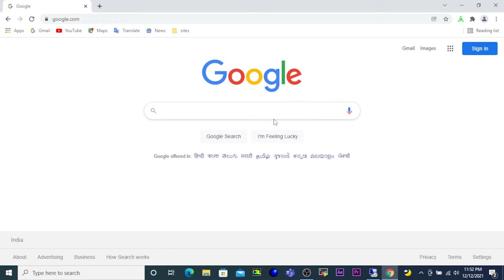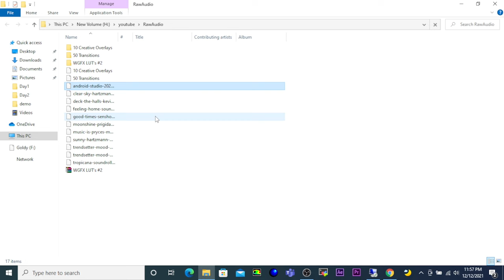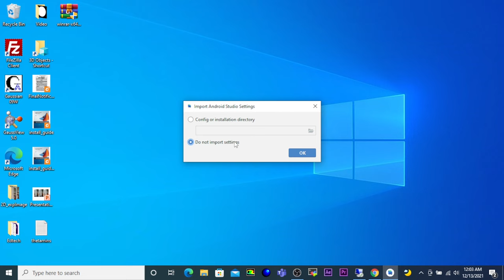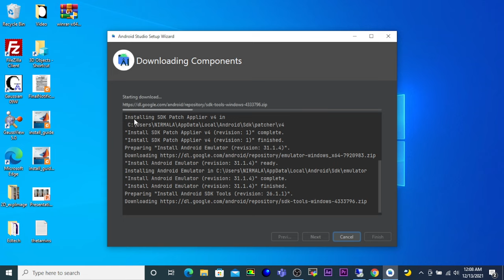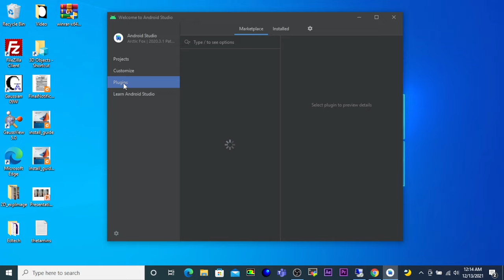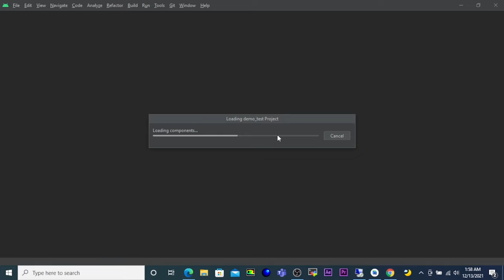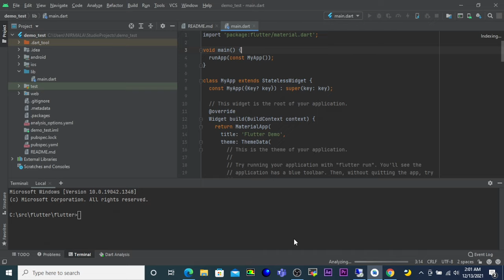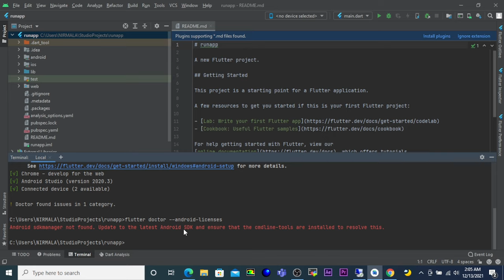Flutter-02: Android Studio installation on Windows 10 | Android Studio Tutorial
In this video we install Android Studio on Windows 10 for Flutter development.

Audio Track Used:
Listen: ikson.lnk.to/aliveyt

Track: Ikson - Focus [Official]
Listen: youtu.be/oFtWjvcQVLM

Requirements:

Video Editing tool: Adobe Premiere Pro 2020

More Info on Flutter (For Mac or Windows)

1. Flutter Installation (Episode- 01)- Android ToolChain Missing

2. Flutter Installation (Episode- 02)- Setting Up Xcode 12.1 with Not Enough Disk Space Error Message

3. Flutter Installation (Episode- 03)- Setting Up Xcode 12.1 and CocoaPods in Android Studio

CFD Tutorial #21 : Post Processing of CFD Data of Sloshing Behaviour of Water

CFD Tutorial # 18: Gas-Liquid Multiphase Flow Simulation: 3-D Bubble Column Part - IV

CFD Tutorial # 17: Gas-Liquid Multiphase Flow Simulation: Bubble Column Part - III

CFD Tutorial # 16: Gas-Liquid Multiphase Flow Simulation: Bubble Column Part - II

CFD Tutorial # 15: Gas-Liquid Multiphase Flow Simulation: Bubble Column Part - I

CFD Tutorial #14: Use of Loft and Sweep in Design Modular: Basic Tutorials

CFD Tutorial #10: Heat Transfer in 2-D Laminar Pipe Flow by Heating Wall - Part I

CFD Tutorial #9: How to use the custom drag model with Fluent14.5